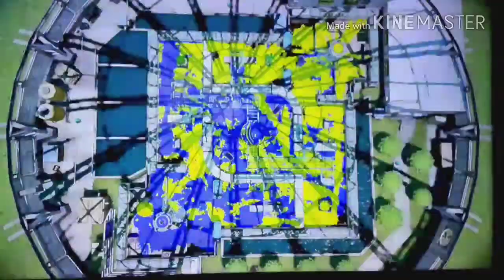SPLATOON GAMEPLAY DRAGON VS JAY LAW (THIS IS CRAZY)!!!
FACEBOOK PAGE Mac Quincy
IG QUINCOLD